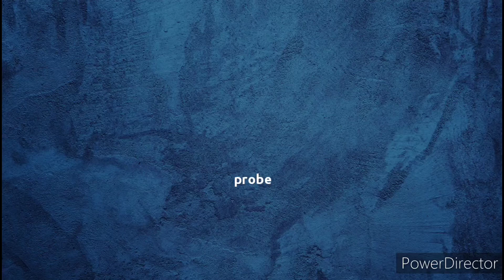Kathuvakkula 2ndu kadhai(story)-EP4|kadanthu vantha pathaiyil |quality of good teacher